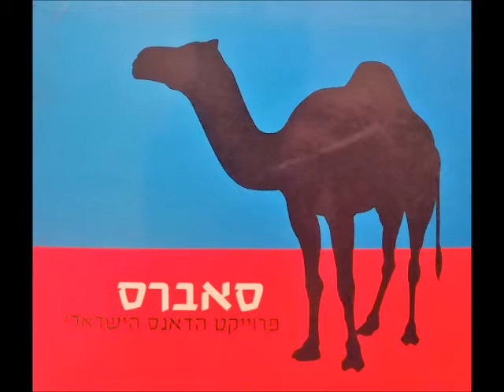גאיה - יחד (שיר לאהבה) גרסה אתנית